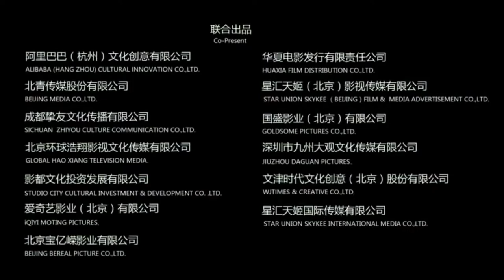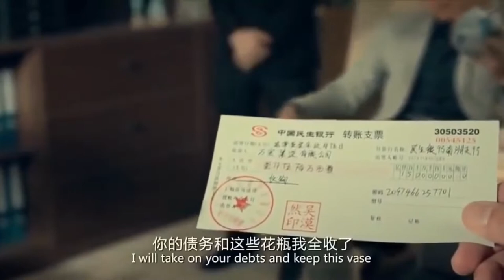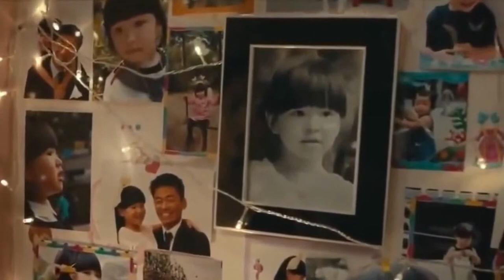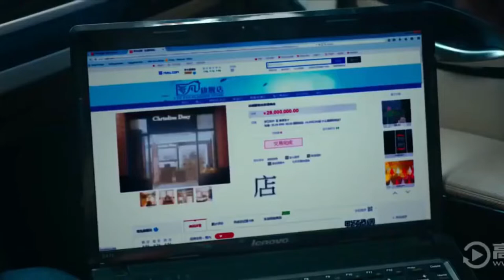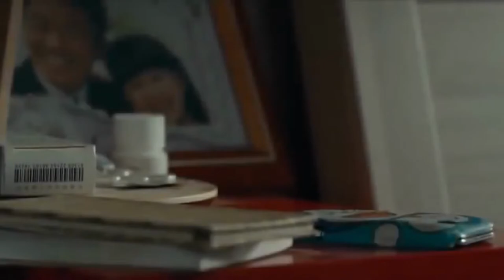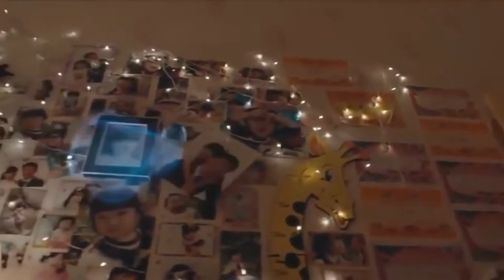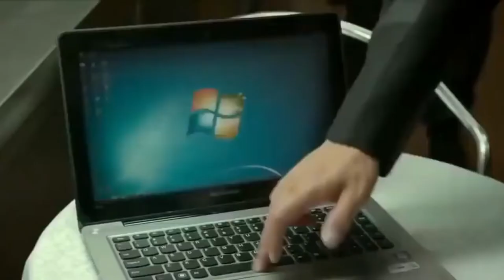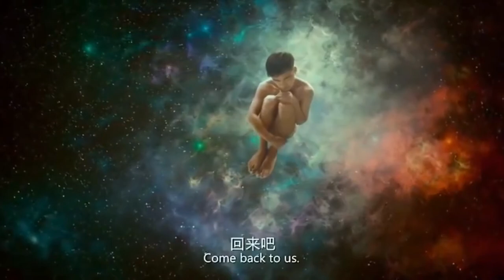New SCIFI Full Movies | Latest Scifi Movies | Scifi Full Movie 2022 | Thriller Movies